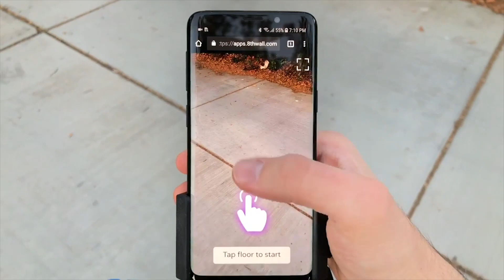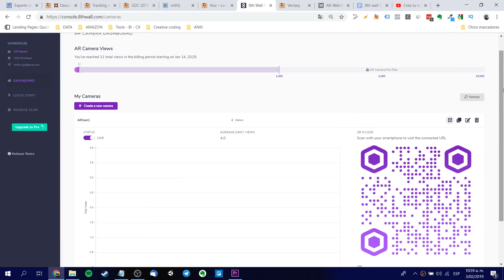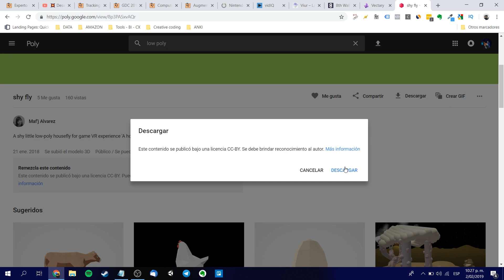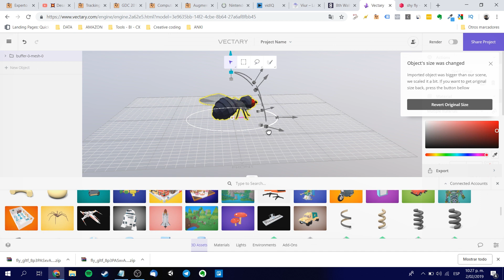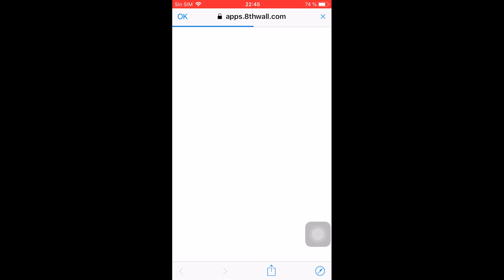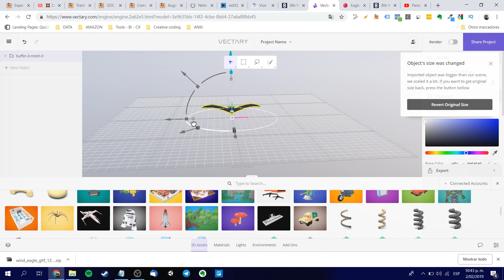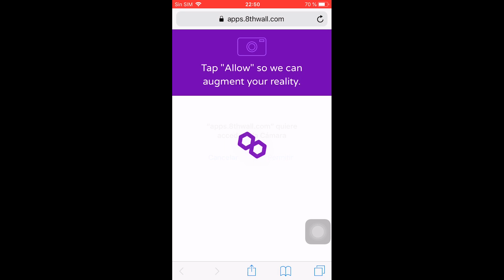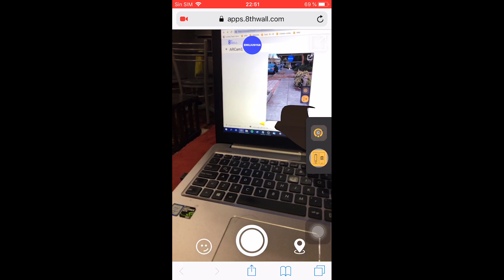Crea prototipo de Realidad Aumentada con 8thwall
Crea un prototipo o simple proyecto de realidad aumentada a través de la función de AR CAMERA de 8th Wall, la conocida empresa que crea interesantes funciones de WEB-AR. Aprende fácilmente en estos minutos.

He utilizado estos dos ejemplos de Poly. Yo los usé solo para fines demostrativos.

Mi VR / AR software y hardware:

⚡ Gear VR
⚡ Cardboard
⚡ RiftCat
⚡ Aryzon